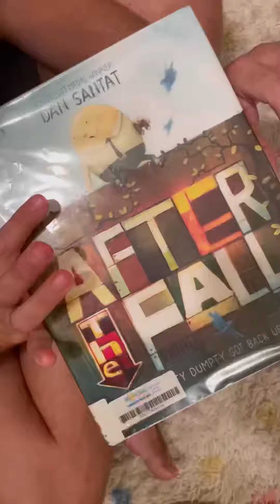Daily Vlog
The marathon that is homeschooling. Today - not much. But most kids don’t need much.